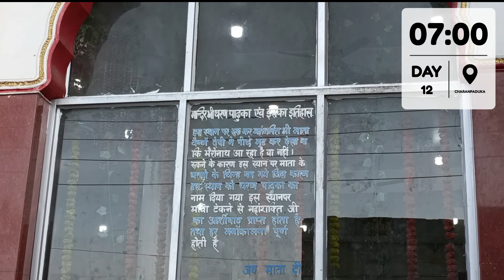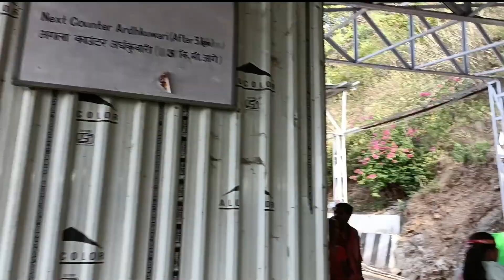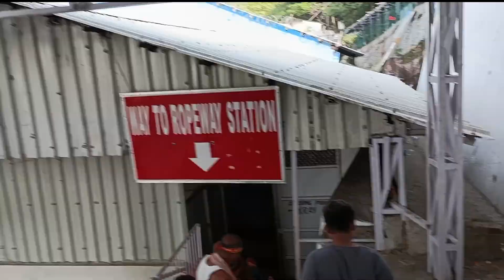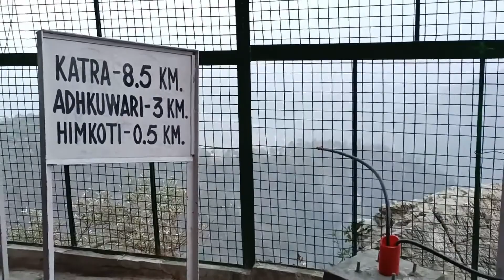Shri Mata VaishnoDevi Yatra 2022 | श्री माता वैष्णो देवी यात्रा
Shri Mata VaishnoDevi Yatra in 2022 I श्री माता वैष्णो देवी यात्रा

Hi,
Welcome to We Talk Vlogs. Hope you like todays video.
This video is about our 2022 road trip on which we covered apx 6000 kms,10 states and many destinations. we will share our experience through this videos.
we have used our car Maruti suzuki celario amt for this journey.

Day 1 We have started from Boisar (Palghar) Maharashtra and completed jouurney till Dhule Maharashtra 300 kms
Day 3 we have driven ORIA to Salempur DEORIA 625 kms , special thing is we have driven 234 kms on newly constructed poorvanchal expressway,
Day 4,5,6,7 we stayed at out native places, made one video and uploded to our chanel. -
Day 8 - we have started from Siwan , our final destination is Katra Sri mata vaishno devi which is 1700 apx from siwan, we have divided this journey in parts, In this video we have travelled 725 kms , you will see that part of our journey, In this video we have covered 2 major expressway of india Poorvanchal expressway and Lucknow Agra expressway
Day 9 & 10 - We have covered Amritsar to Agra journey which is 700 kms, we have started at around 1:20 pm , night stay at greater noida, again started next day morning at 6 and reached amritsar at around 3:20 pm.
Day 10 & 11 - We have travelled to Atari Wagha Border , Golden temple in Evening and Next day morning Jalliawala bagh.
Please stay tune for more such videos.
If you have any questions, please write down in comment box , we will answer it as soon as possible.
Thankyou.

स्वागत है आपका हमारे चैनल WE TALK VLOGS में !
ये वीडियो है हमारे यादगार रोड ट्रिप की जो हम अभी कर रहे है , इस वीडियो में हम 6000 KMS और 10 राज्य क्रॉस करेंगे !
ये ट्रिप हम अपनी मारुती सुजुकी सेलेरिओ AMT में कर रहे है !
Day 1 -हमने अपनी यात्रा आरम्भ की बोइसर (पालघर) महाराष्ट्र से और पिछले वीडियो में हम धुले महाराष्ट्र पहले दिन जो की 300 किलोमीटर की थी

Day 2 - में आप हमारे दूसरे दिन की की यात्रा देखि जो की धुले महाराष्ट्र से ओरई उत्तर प्रदेश तक की थी

Day 3 हमने ओरई से सलेमपुर देवरिया जिले तक की 625 kms की यात्रा की ! और इस की खास बात ये है की हमने 234 kms नए बने हुए पूर्वांचल एक्सप्रेसवे पे ड्राइव किया !

Day 4,5,6,7 - हमने आपने गांव सलेमपुर और सिवान में बिताया , सलेमपुर का तो हमने एक वीडियो भी बनाया जो आपसबके साथ शेयर कर चुकी हूँ !

Day 8 - में हमने अपनी यात्रा शुरू की सिवान से सुबह 6 बजे , हमारी फाइनल डेस्टिनेशन तो कटरा श्री माता वैष्णोदेवी है पर कटरा 1700 किलोमीटर है सुर हमने अपनी यात्रा को 3 पार्ट में किया है , इस वीडियो में हम आगरा तक इस 725 किलोमीटर तक की यात्रा करेंगे ! वीडियो थोड़ी लंबी हो गयी है क्युकी इसमें आपको आपको 2 बहोत ही प्रमुख एक्सप्रेसवे दिखाना था , हमने पूर्वांचल एक्सप्रेसवे पे 230 km की यात्रा की और लखनऊ आगरा एक्सप्रेसवे पे 310 km की यात्रा की जो हम आपको इस वीडियो में दिखा रहे है !

Day 9/10 - इस वीडियो में हम आगरा से अमृतसर की यात्रा कर रहे है जो की 700 kms की है ,

Day 10 & 11 - हम दोपहर में अमृतसर पहुंचे , और शाम को हम अटारी वाघा बॉर्डर बीटिंग रिट्रीट सेरेमनी देखने गए , उसके बाद हम गोल्डन टेम्पल गए और अगले दिन सुबह सुबह जलीयावाला बाग़ गए !

Day 11 - हमने अमृतसर से कटरा की 250 kms की यात्रा की जो हम इस वीडियो में दिखा रहे है !

Day 12 - हमने माता वैष्णो देवी की यात्रा की जो की जाना और आना 16 + 16 = 32 kms की थी

हमसे जुड़े रहिये  ऐसे की और वीडियो के लिए !
अगर आपके मन में कोई सवाल या सुझाव है तो आप उसे कमेंट बॉक्स में लिख कर हमें बताये , हम जल्द से जल्द उसका जवाब देने की कोशिश करेंगे
धन्यवाद